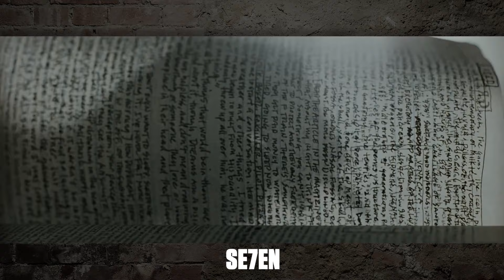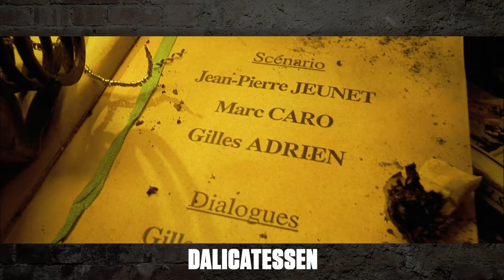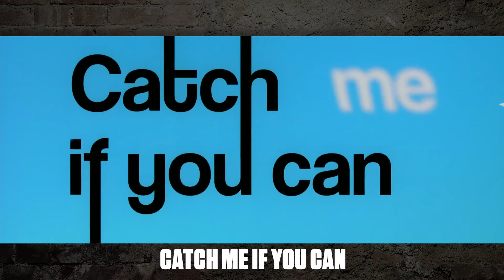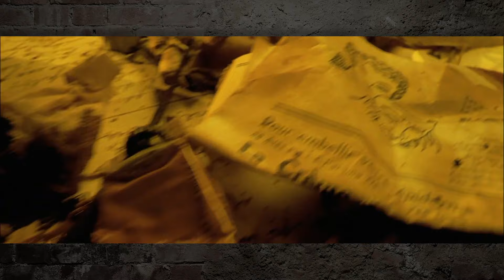EN İYİ FİLM JENERİKLERİ!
Retroville'de "En" lere dair takıntımızı sürdürdüğümüz bir başka bölümle karşınızdayız.

Muhteşem filmlerin giriş kapısı niteliğinde olan ve çoğu zaman sadece birkaç dakika içerisinde bütün bir filmin konseptini özetlemeyi başaran, hatta bazen filmin birkaç adım önüne geçebilen
Film Jenerikleri!

James Bond'un kamerayı nalladığı o "an"ı unutabilir misiniz?
Ya da Pembe Panter ile Clouseau'nun adeta köşe kapmaca oynadıkları o leziz animasyonu?
Peki T800'ün alevler arasında belirdiği o muhteşem "an"ı?

Hadi hep beraber yeniden hatırlayalım!